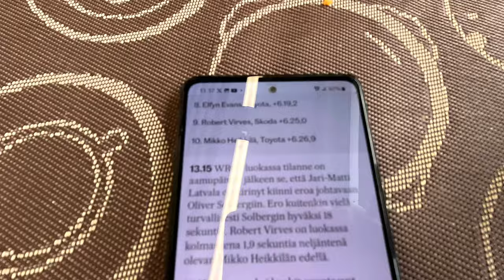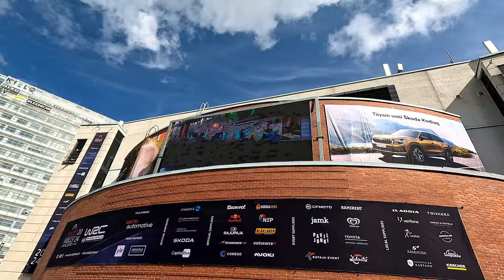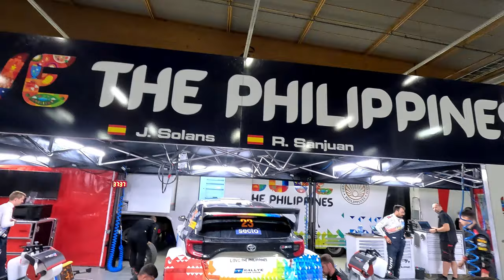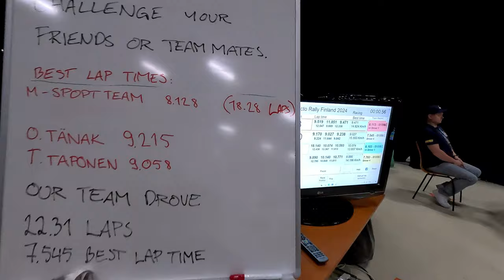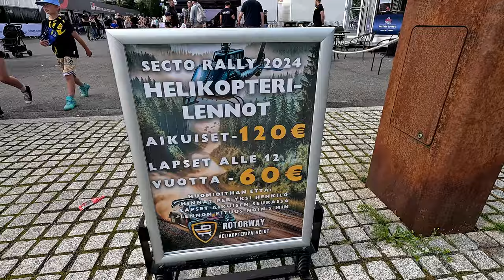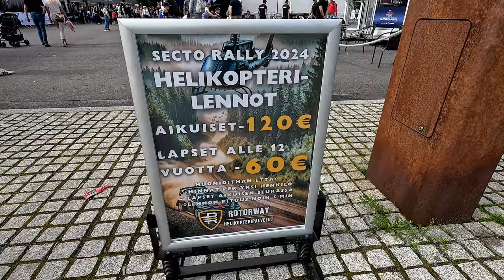Secto Rally 2024 Jyväskylä, Finland